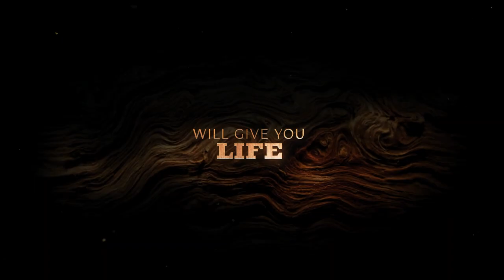Guillermo del Toro’s ‘Pinocchio’ Teaser Trailer – A Classic Tale Gets a Visionary New Adaptation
Guillermo del Toro’s Pinocchio is finally coming to life as a stop motion animated film, with del Toro writing, producing, and directing a brand new version of the classic children’s tale about a puppet who wants to be a real live boy, based on Gris Grimly‘s designs. Del Toro’s passion project is coming to Netflix this holiday season, set to debut December 2022.

Watch the trailer for Guillermo del Toro’s Pinocchio below!

As you’d probably expect, del Toro’s Pinocchio will be quite unlike past tellings of the tale – including Carlo Collodi’s original children’s novel and Disney’s animated classic.

Here’s the official synopsis from Netflix: “Academy Award®-winning filmmaker Guillermo del Toro reinvents Carlo Collodi’s classic tale of the wooden marionette who is magically brought to life in order to mend the heart of a grieving woodcarver named Geppetto. This whimsical, stop-motion film directed by Guillermo del Toro and Mark Gustafson follows the mischievous and disobedient adventures of Pinocchio in his pursuit of a place in the world.”

Directed by Guillermo del Toro and Mark Gustafson, the film features an all-star voice cast with Ewan McGregor as Cricket, David Bradley as Geppetto, and introducing Gregory Mann as Pinocchio. Other cast includes Finn Wolfhard, Academy Award® winner Cate Blanchett, John Turturro, Ron Perlman, Tim Blake Nelson, Burn Gorman, with Academy Award® winner Christoph Waltz and Academy Award® winner Tilda Swinton.